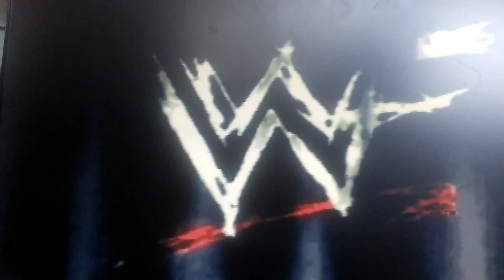Wwf wrestlemania 2000